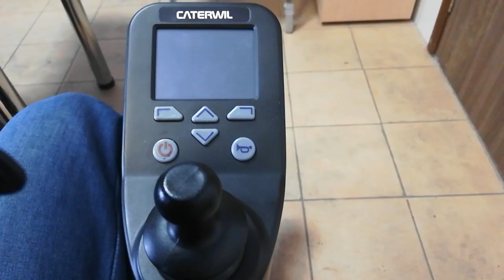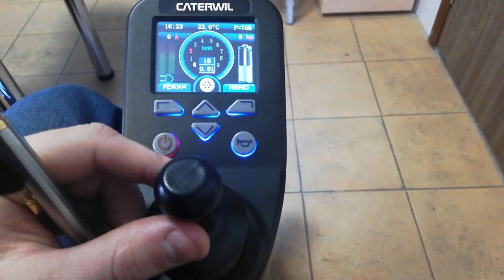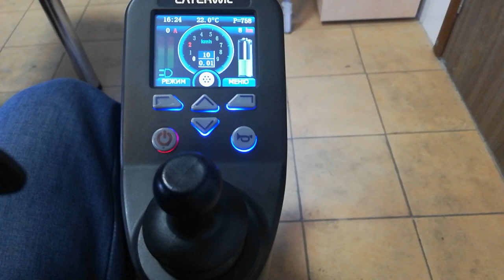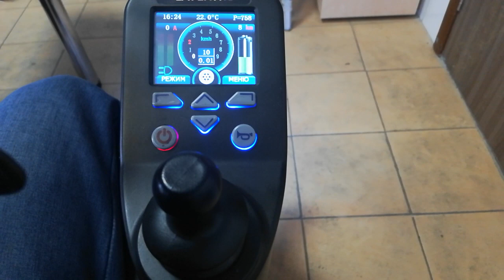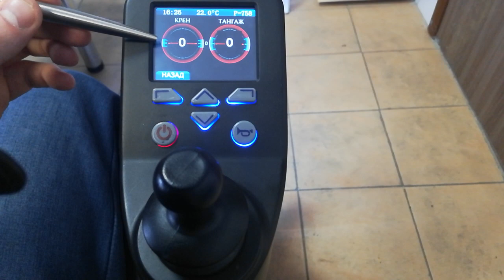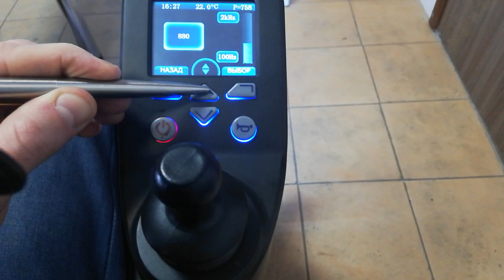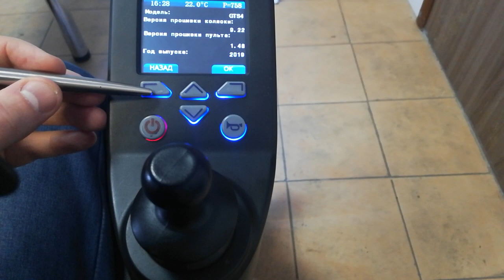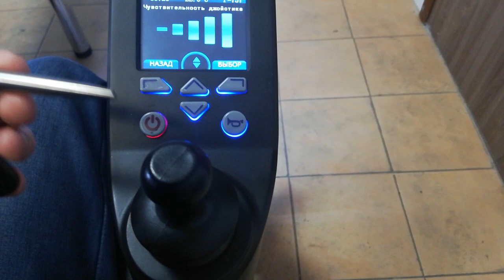Инструкция на пульт с LCD дисплеем на коляску Caterwil GTS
Видео обзор, видео инструкция на пульт с дисплеем коляски-трансформера Caterwil GTS4.
Инструкция описывает:
1. Как пользоваться пультом Caterwil
2. Как перейти на гусеницы или колеса
3. Спидометр кресла-коляски
4. Отображение нагрузки на двигатели
5. Выбор режима фар
6. Регулировка сиденья
7. Изменение частоты сигнала
8. Настройка чувствительности джойстика
и т.д.